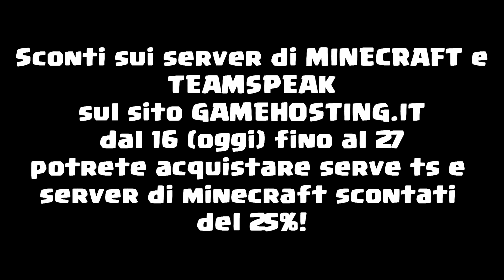TROLLO CHI MI TROLLA! - Minecraft TROOOL ITA EP.67 [Troll]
SCONTI GAMEHOSTING!

☀ SERVER MINECRAFT E TS PERSONALI:

● TS: ts.pixelroad.net
● IP: mc.pixelroad.net